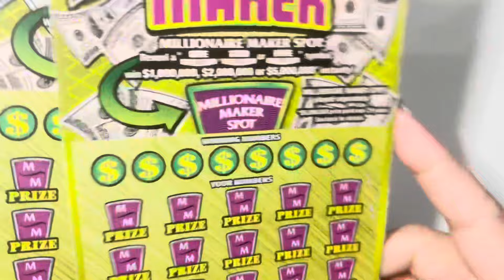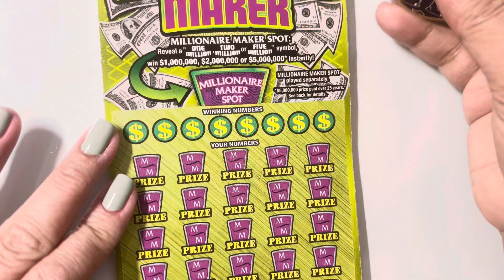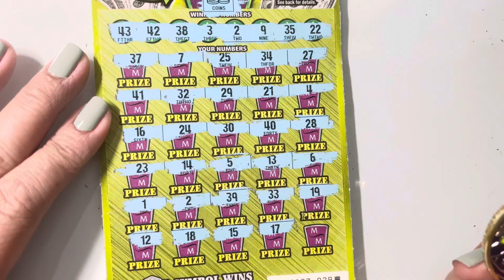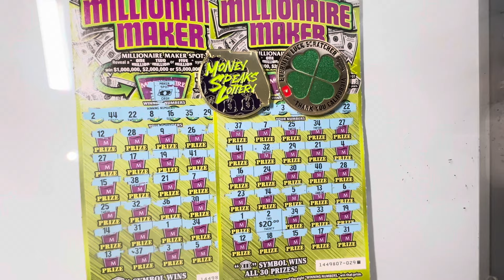#@money speaks lottery coin @ millionaire maker‼️🎉🤩🎉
Thank you for the love and support I really appreciate you all!!
Coin used: @ Money Speaks Lottery